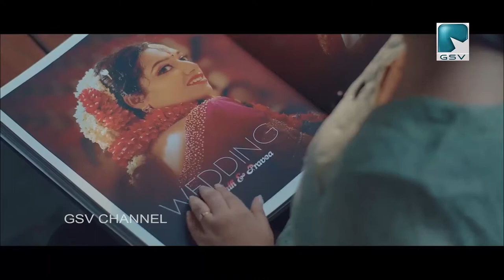UDF തെരഞ്ഞെടുപ്പ് കൺവെൻഷൻ യൂത്ത് ലീഗ് സംസ്ഥാന സെക്രട്ടറി പി കെ ഫിറോസ് ഉദ്‌ഘാടനം ചെയ്തു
അടക്കാത്തെരു ശാഖാ മുസ്ലിം ലീഗ് കമ്മിറ്റി സംഘടിപ്പിച്ച  UDF തെരഞ്ഞെടുപ്പ് കൺവെൻഷൻ യൂത്ത് ലീഗ് സംസ്ഥാന സെക്രട്ടറി പി കെ ഫിറോസ് ഉദ്‌ഘാടനം ചെയ്തു